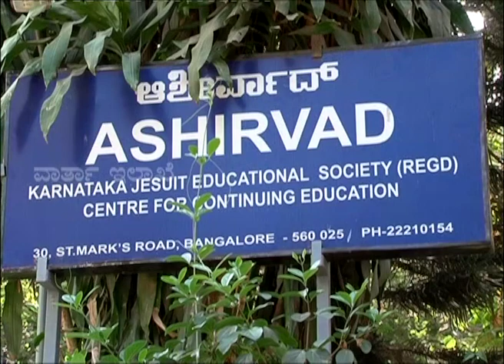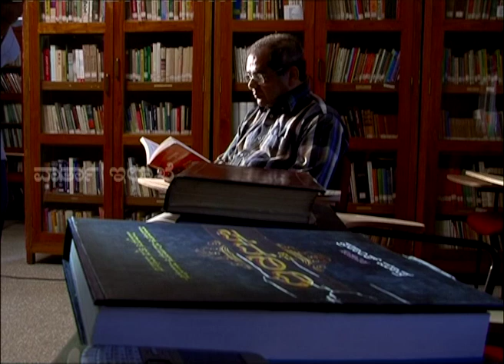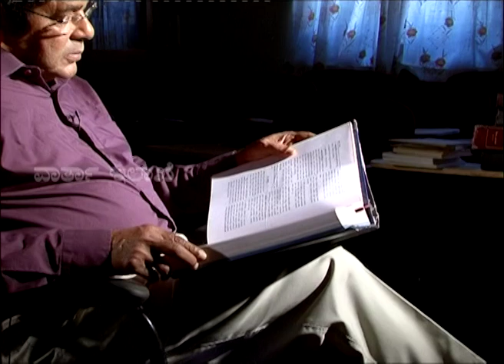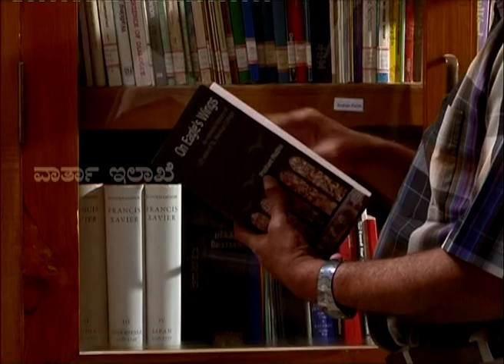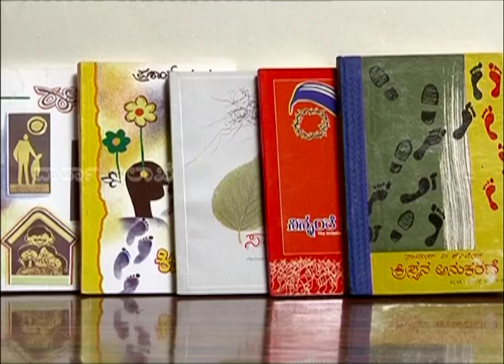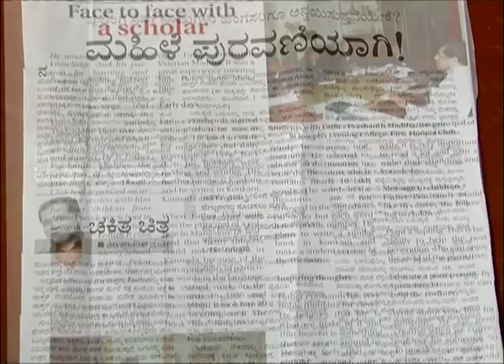Prasant madta / ಪ್ರಶಾಂತ್ ಮಾಡ್ತಾ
ಸಮಾಜ ಸೇವೆ